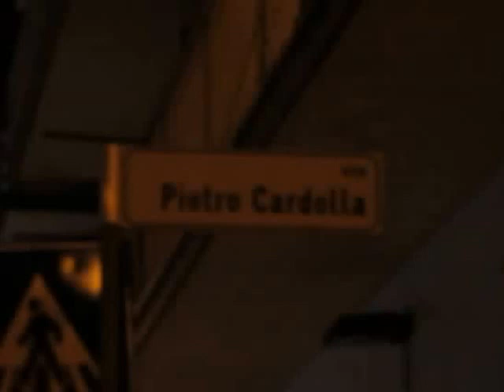Dalle sfolgoranti vie di Montecarlo arrivano i danè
Fra i grattacieli di MONTECARLO, 'A TELEVISIONE vi porta nel mondo della GRANDE FINANZA